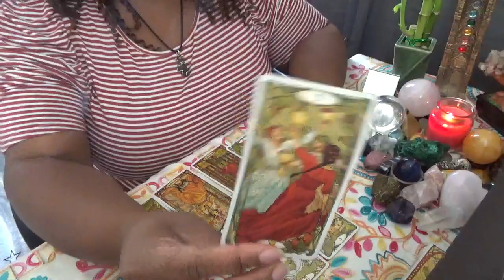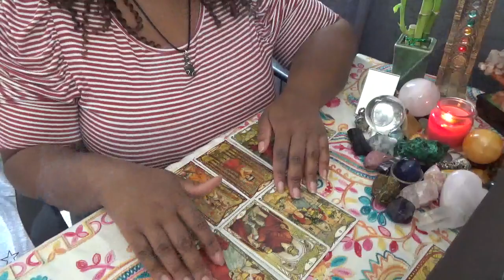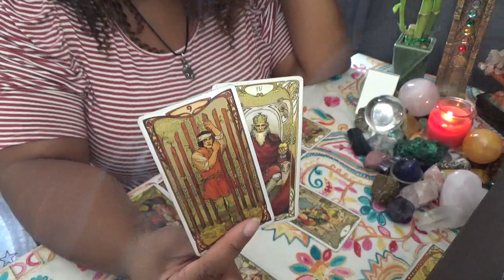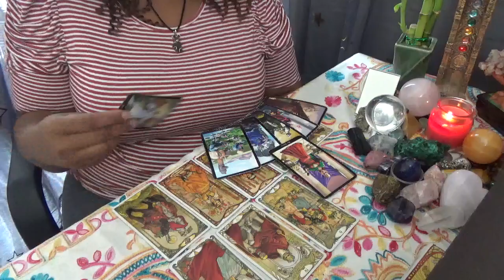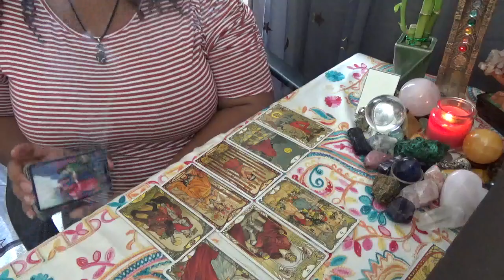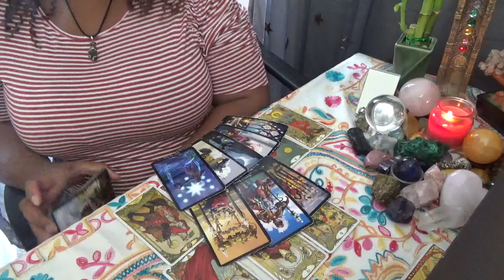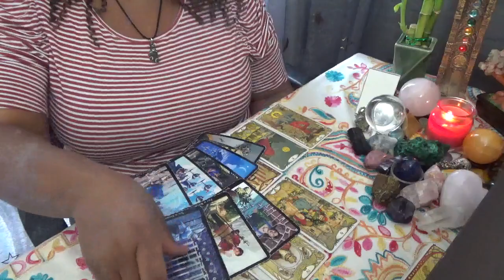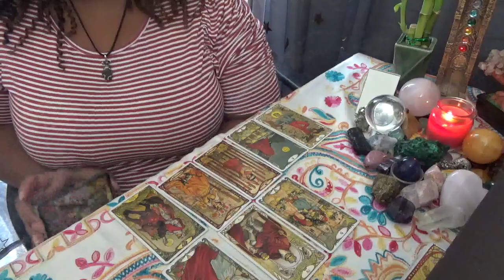Leo Trust Need to Be Re Established and Healed December 16 31 2021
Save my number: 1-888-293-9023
ext. 11119